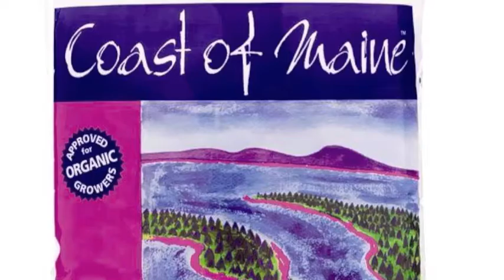Bar Harbor Blen Potting Soil…The Best Option For You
Looking for the best organic potting soil? Bar Harbor Blend Premium Potting soil is your best choice.